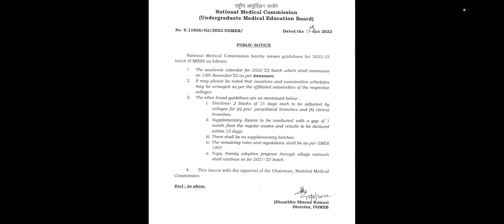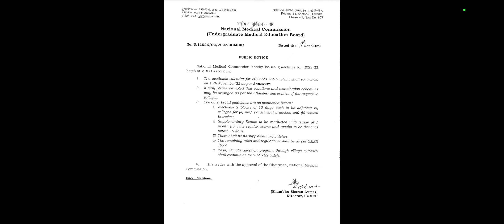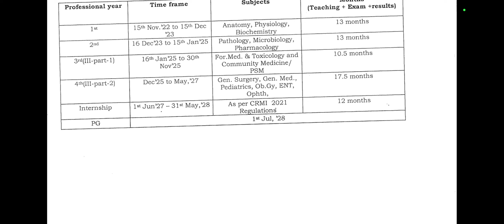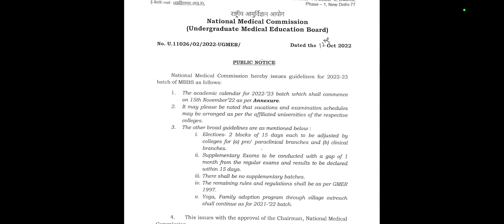New notification regarding MBBS curriculum